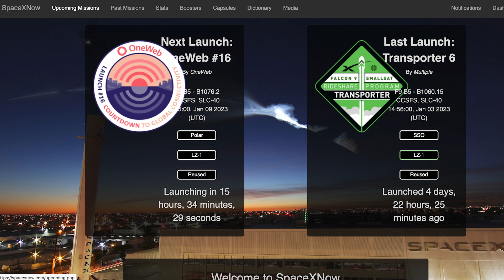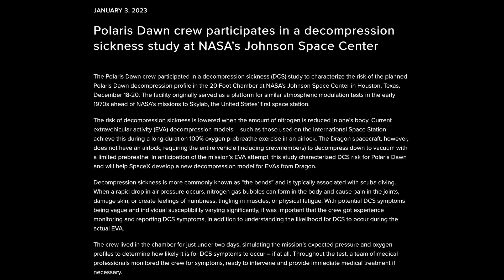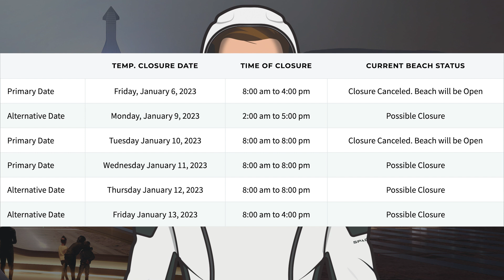SpaceX Starship Updates! Orbital Launch Mount Load Testing! TheSpaceXShow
Welcome to the latest SpaceX Starship updates video from TheSpaceXFans. We have a bunch of updates to kick off this video with a bunch of launches expected for the standard SpaceX news. Over in Boca Chica, there’s been Starbase orbital launch mount load testing! In addition to that, the work on prototypes has continued and we could expect Booster 7 to roll out again soon. Sit back and enjoy!

SpaceX. Onboard view from Falcon 9’s flight to space and back during smallsat rideshare mission. Twitter. SpaceX. January 5, 2023.

Nic Ansuini & NSF Robotic Camera. Orbital Launch Mount Takes the Weight | SpaceX Boca Chica. YouTube. NASASpaceflight. January 6, 2023.

Jack Beyer & NSF Robotic Camera. Super Heavy Booster 7 Prepared for Rollout to the Launch Site | SpaceX Boca Chica. YouTube. NASASpaceflight. January 8, 2023.